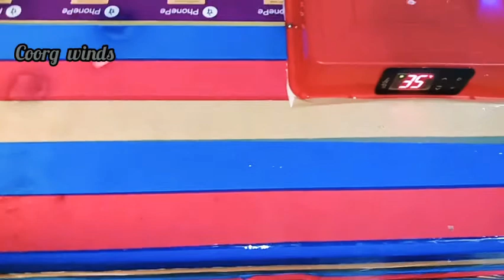🐓 കോഴി ഇല്ലാതെ 19 ദിവസത്തിൽ മുട്ട എങ്ങനെ വിരിയിക്കാം, Hatching of Egg without Hen 19 Days💯👍👍🐓🐔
Hatching of Egg without Hen 19 Days :

Egg Incubator 4000 Rupees for sale :🐓